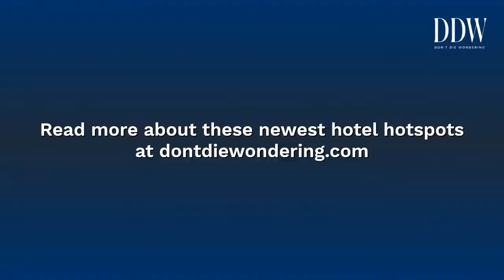LONDON'S NEWEST HOTELS 2020 | TOP HOTELS IN LONDON MOST FAMOUS AND LUXURIOUS HOTSPOTS! MUST SEE!!!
Through war and pandemics, the British capital’s vibrant hospitality industry has proven that it will not be deterred from claiming its place among the upper echelons of the world’s best. Indeed, Johnson’s maxim remains true; “London has all that life can afford” as new hotel openings continue to be announced every month.

DDW takes a sneak peak at the very best new hotels to come